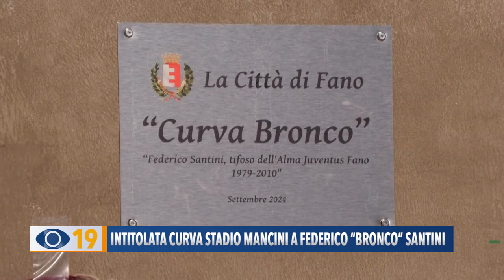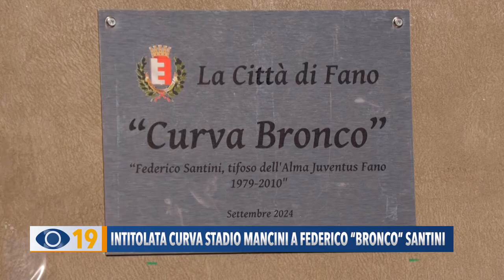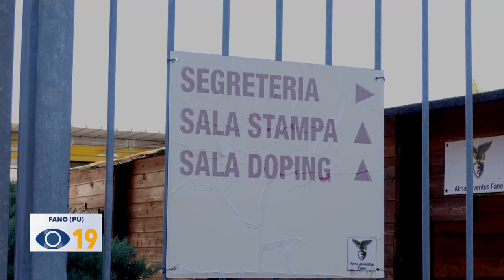Intitolata curva stadio Mancini a Federico “Bronco” Santini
Sabato pomeriggio grande cerimonia allo stadio Mancini di Fano dove la curva è stata intitolata al giovane ultrà scomparso nel 2010 Federico Santini detto Bronco. A seguire l'intitolazione della sala stampa al team manager Sandro Mengaccia.